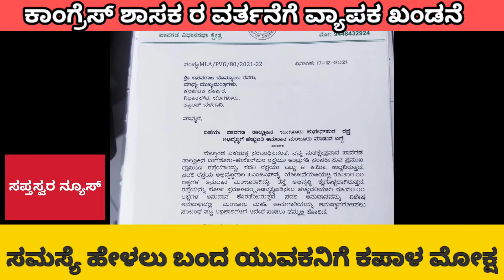ಪಾವಗಡ: ರಸ್ತೆ ಸರಿಪಡಿಸಿ ಎಂದರೆ ಕಪಾಳ ಮೋಕ್ಷ...ಕಾಂಗ್ರೆಸ್ ಶಾಸಕರ ವರ್ತನೆ ಸರಿನಾ....?